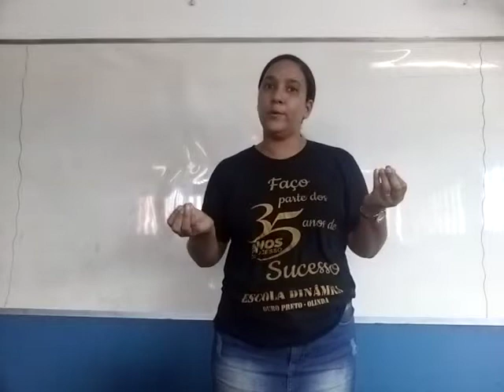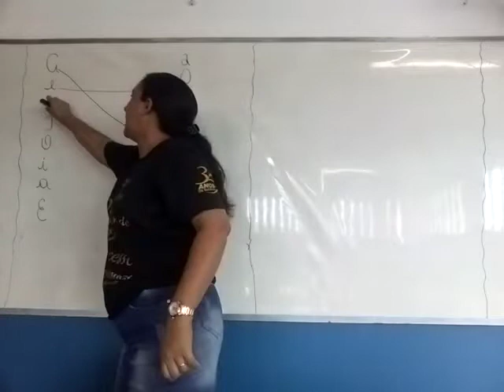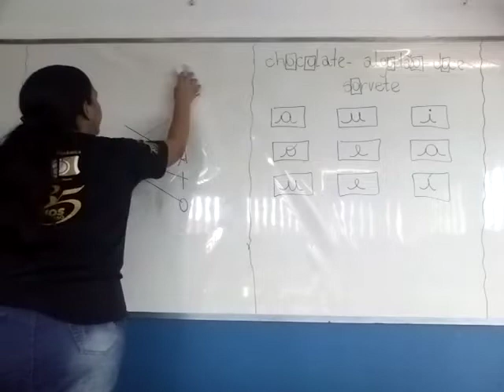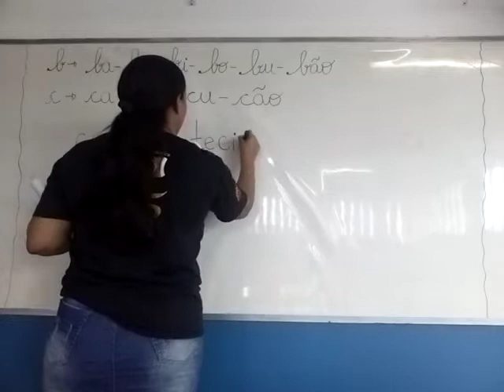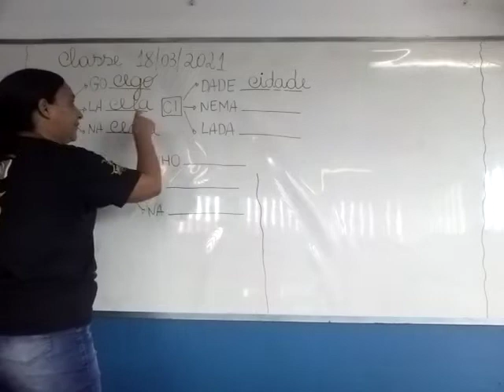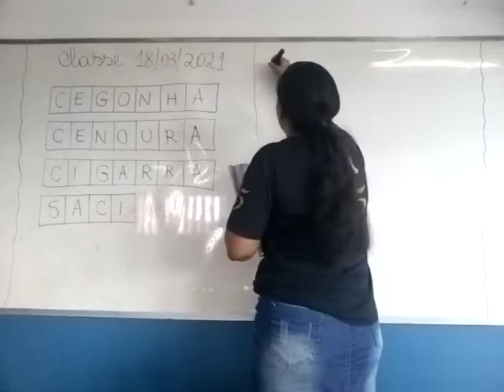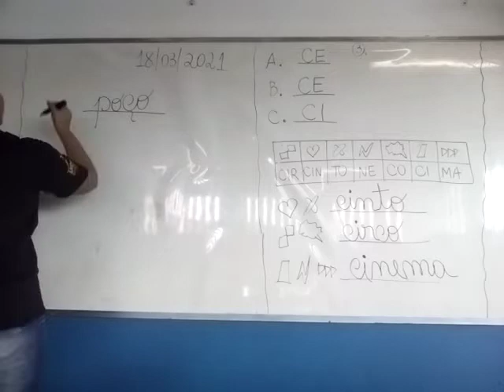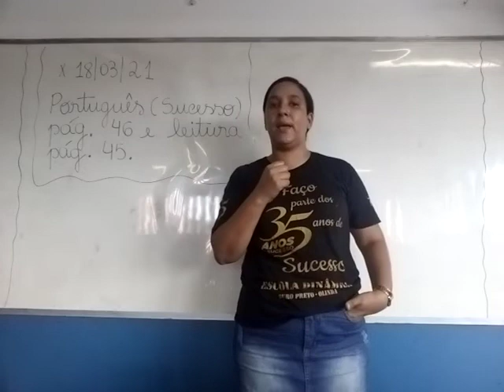Aula de Português Sucesso 1º Ano Tia Suhellen 18 03 2021